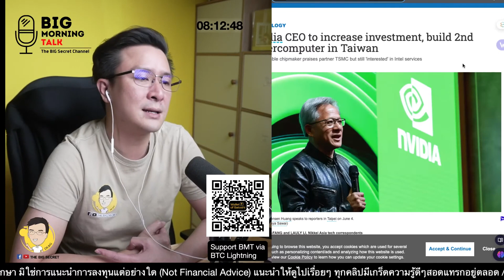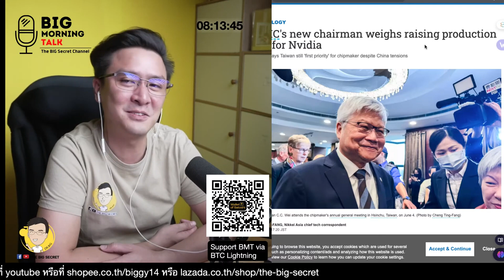Nvidia รุกตลาดเอเชีย Intel หาทางทวงคืนตำแหน่ง